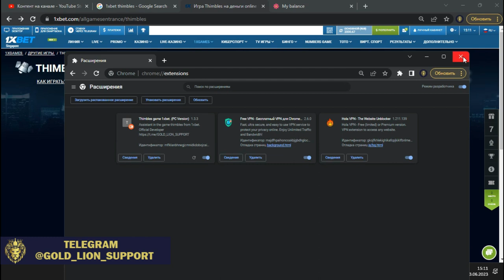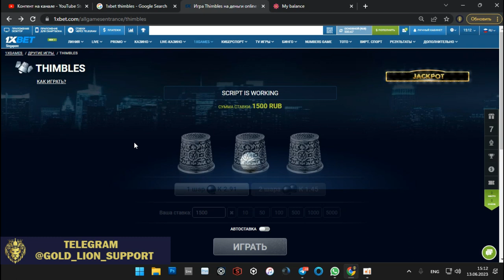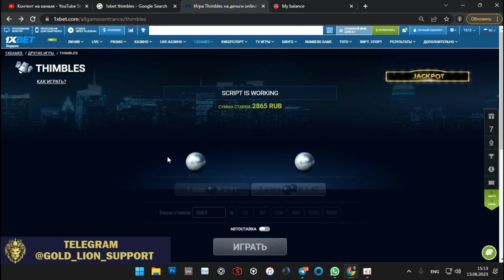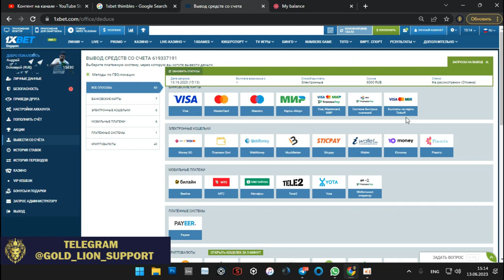Thimbles Hack 2023 PC Version